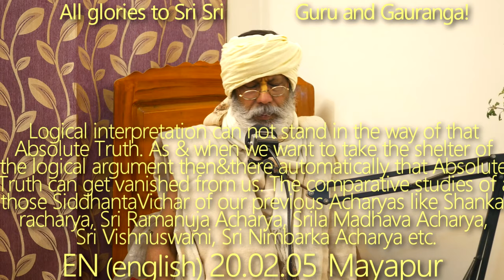SBen200205 Logical interpretation can't stand in the way of that Absolute Truth. Comparative studies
Logical interpretation can not stand in the way of that Absolute Truth. As & when we want to take the shelter of the logical argument then & there automatically that absolute truth can get vanished from us. The comparative studies of all those Siddhanta Vichar of our previous Acharyas like Sri Shankaracharya, Sri Ramanuja Acharya, Srila Madhava Acharya, Sri Vishnuswami, Sri Nimbarka Acharya etc.

The comparative studies of our previous Acharyas,  Sri Shankaracharya, Sri Ramanuja Acharya, Srila Madhava Acharya, Sri Vishnuswami, Sri Nimbarka Acharya,
Harikatha by Srila Shyam Das Bababji Maharaj, Harikatha, Gaudiya Bhajan, Gaudiya Darshan, Aprakrita, Shabda Brahma, Shabda Tattva, Darshan, GuruTattva, Shyam Das Baba, ShyamBaba, Shyam Das Babaji Maharaj, Srila Prabhupad